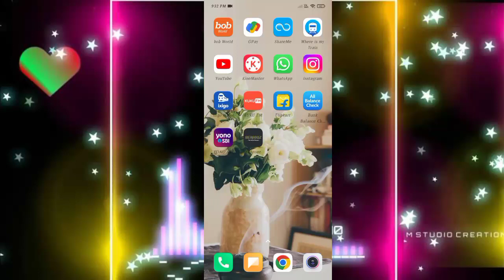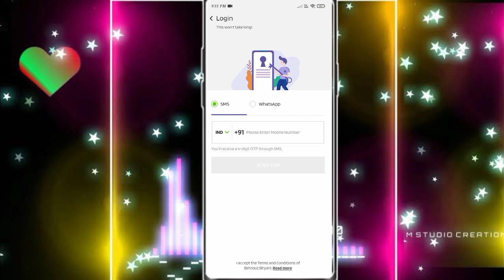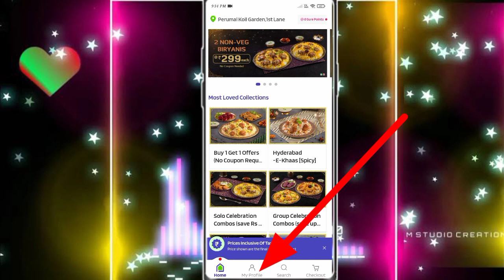behrouz app mai account kaise banaye!! how to create account in behrouz app!!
behrouz app mai account kaise banaye
how to create account in behrouz app
behrouz biriyani mai account kaise banaye
behrouz app mai account create kaise kare